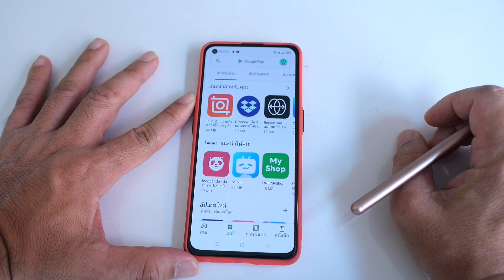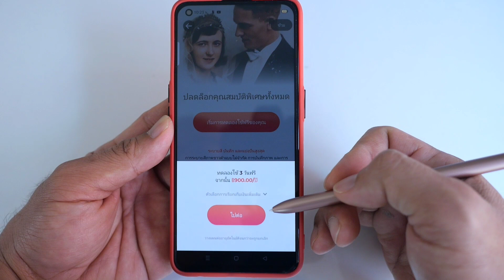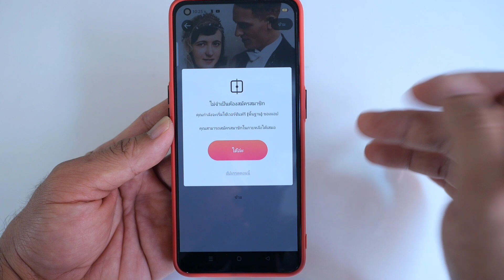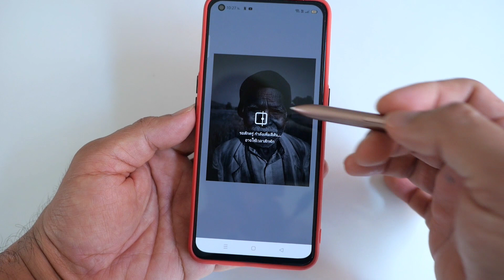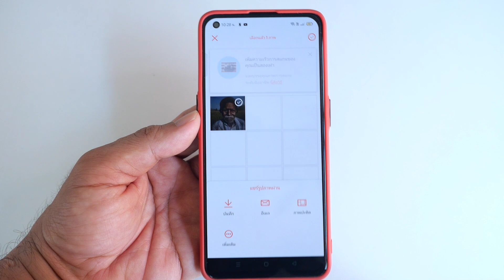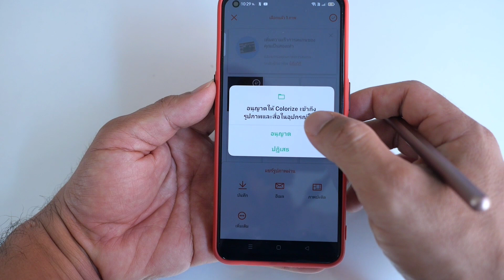เปลี่ยนรูปเก่าขาวดำเป็นรูปสี ด้วยมือถือ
รีวิวแอพพลิเคชั่นสำหรับใช้เปลี่ยนภาพขาวดำเป็นภาพสี จะเป็นภาพถ่ายบรรพบุรุษ หรือรูปถ่ายทั่วไปก็ทำได้ ด้วยโทรศัพท์มือถือของคุณ กับ Colorize Apllication สามารถใช้ได้ทั้ง ios และ Android